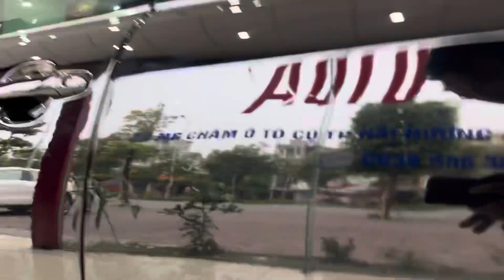145tr.. xe camry phom mới stđ đẳng cấp , chất cao ko lõi lầmm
145tr.. xe camry phom mới stđ đẳng cấp , chất cao ko lõi lầmm giá 290tr có thương lượng